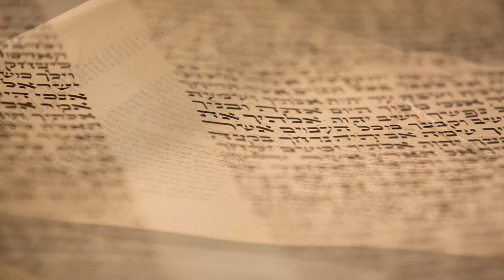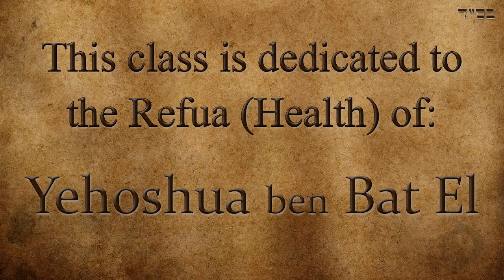Parashat Toldot - When is it ok to lie? - Rabbi Alon Anava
This class was taken in Be'er Miriam women's Institute of Tzfat.

Rabbi Anava's lectures are available to listen on iTunes.